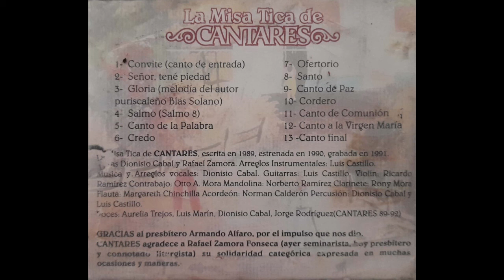Cantares - Cordero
Arreglos instrumentales: Luis Castillo.
Música y arreglos vocales: Dionisio Cabal.
Guitarras: Luis Castillo.
Violín: Ricardo Ramírez.
Contrabajo: Otto A. Mora.
Mandolina: Norberto Ramírez.
Clarinete: Rony Mora.
Flauta: Márgareth Chinchilla.
Acordeón: Norman Calderón.
Percusión: Dionisio Cabal y Luis Castillo.